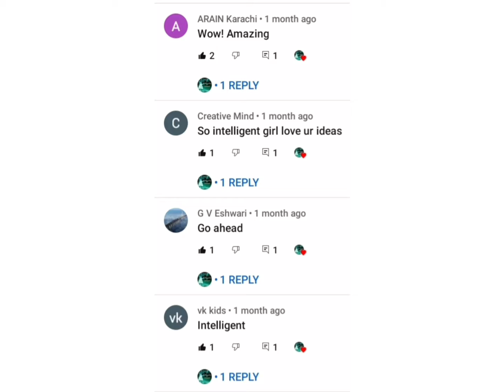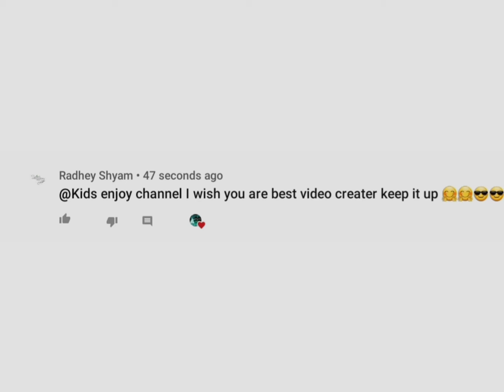200 subscribers special